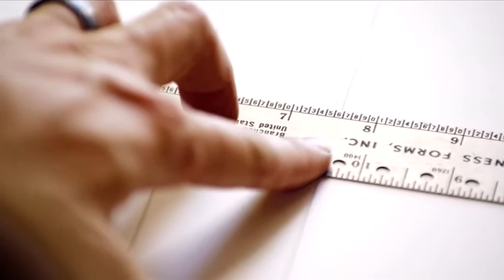Designing Your Life